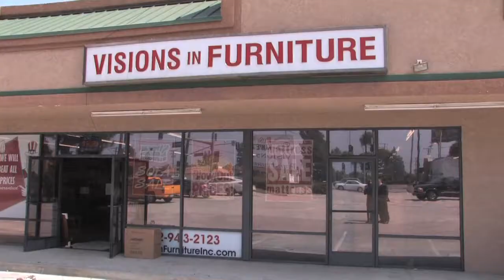Alan Mendelson & Visions in Furniture